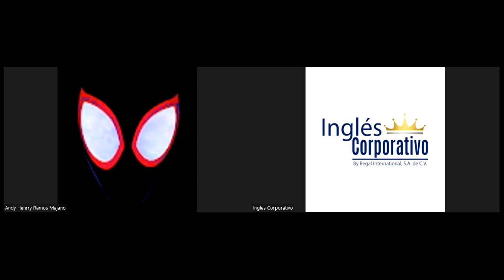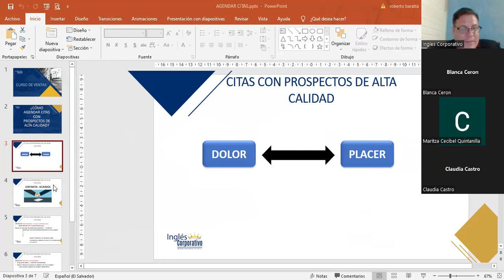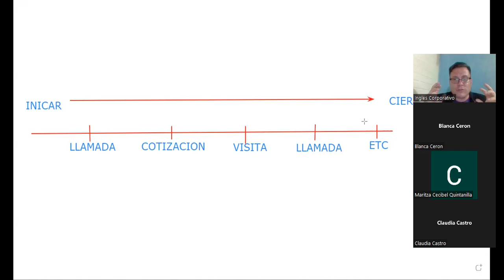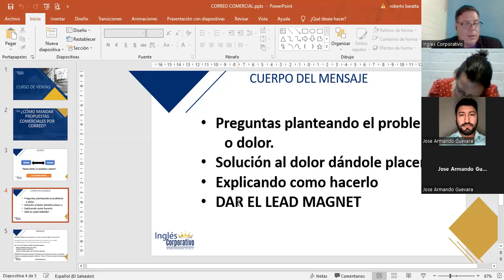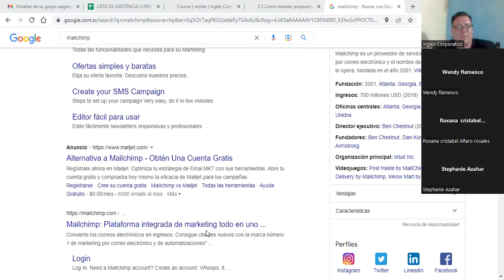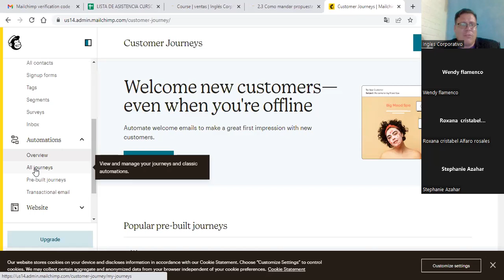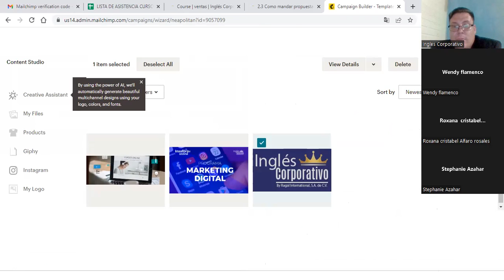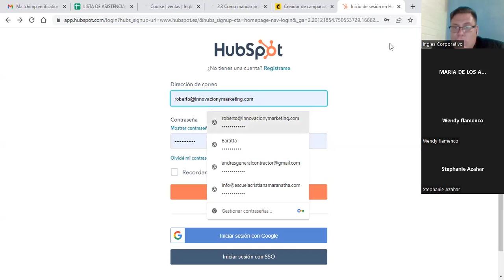Inglés Corporativo-19102022 - 2.3 COMO MANDAR PROPUESTAS COMERCIALES POR CORREO